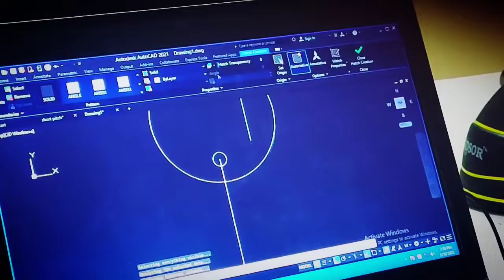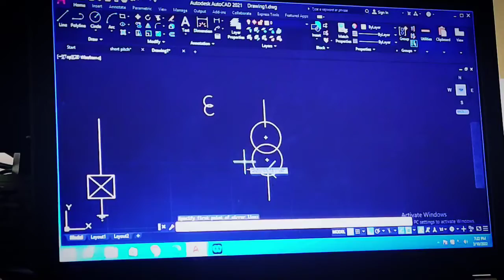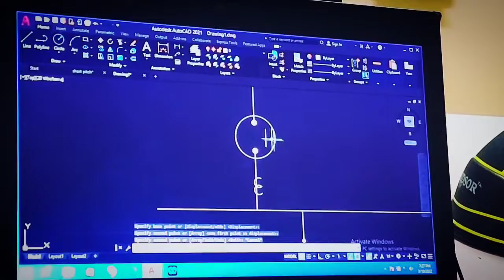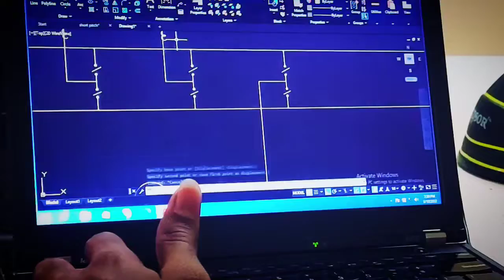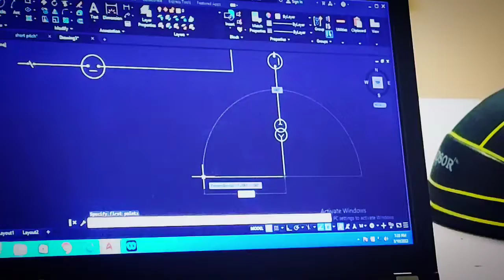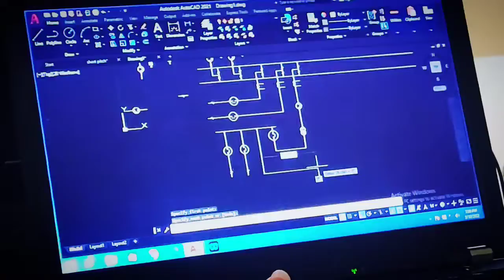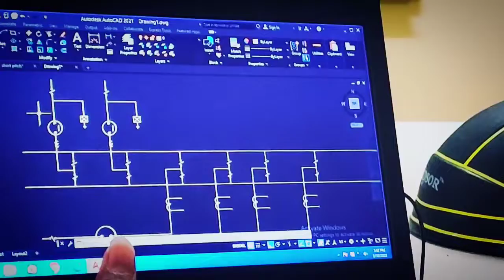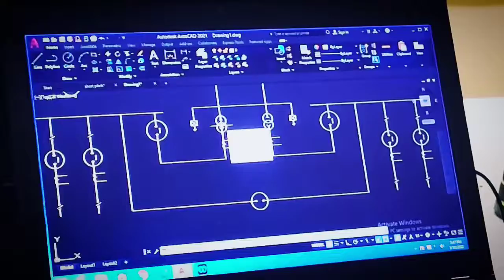Autocaed 11/66Kva Substation Diagram | Substation Line Diagram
There are approximately 3200 electric utilities in the United States. Each utility has their own standards, procedures, workflows, and more for designing substations. To solve the overwhelming task of automating substation design to fit each utility's specific situation, Autodesk and AutomationForce partnered to develop the Substation Design Suite, an add-in for Inventor software and AutoCAD Electrical software. This class describes Nashville Electric Service's (NES) experience in adapting these software packages for their unique work processes. The class includes discussion of the challenges NES faced in the beginning, the pros and cons of using provided content versus creating customized content and provides examples of customizing Substation Design Suite content and templates in Inventor and adapting AutoCAD Electrical to meet specific design requirements.